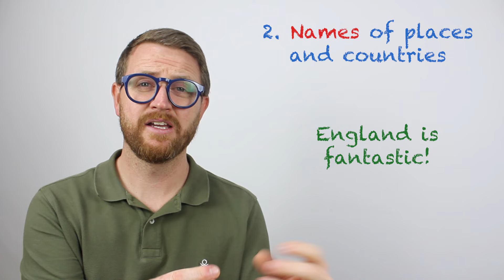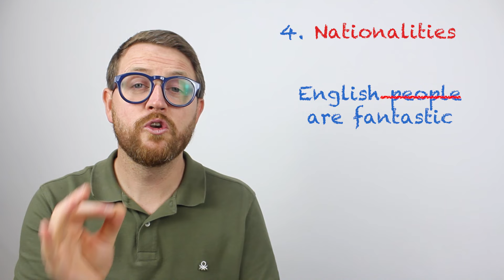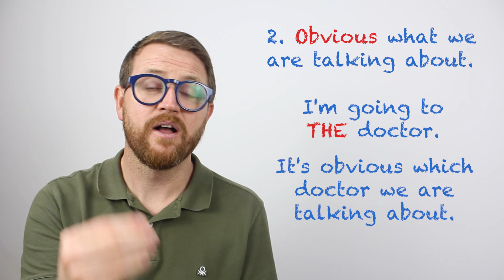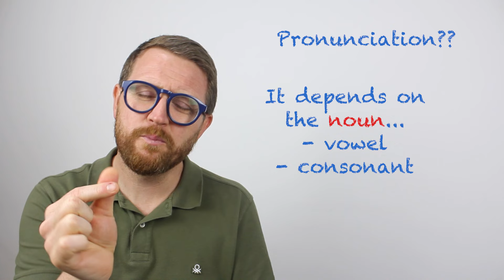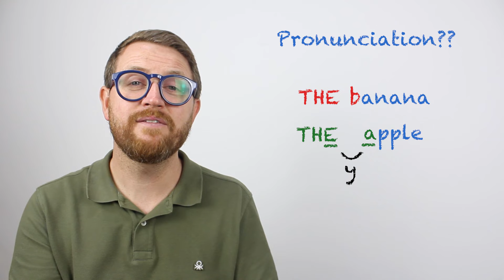'THE' in Inglese. QUANDO si usa??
'THE' in inglese non è sempre facile! In questo video vi spiego QUANDO si usa THE e anche quando NON si usa THE! Faccio anche un confronto con A e AN. Dopo la lezione gli ARTICOLI inglese saranno molto più chiari!